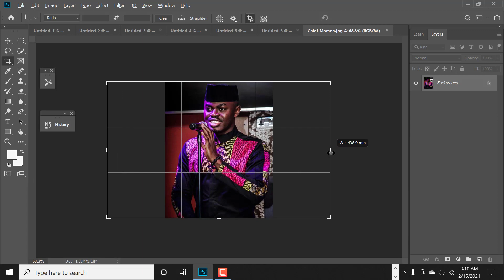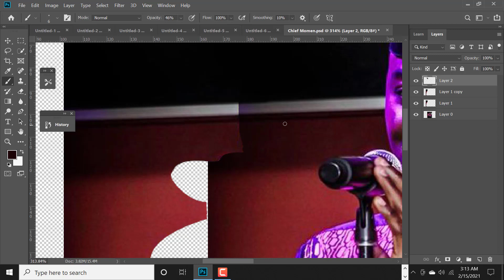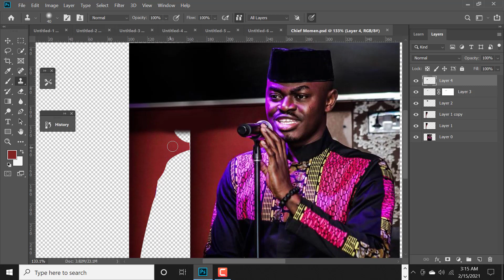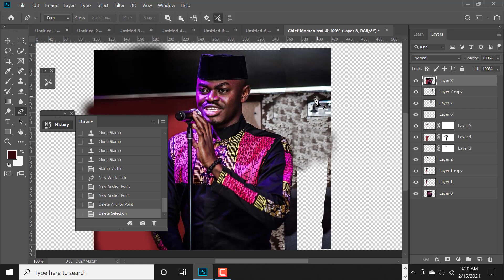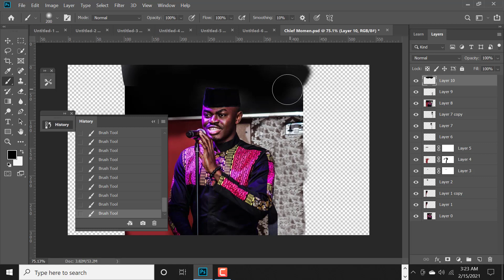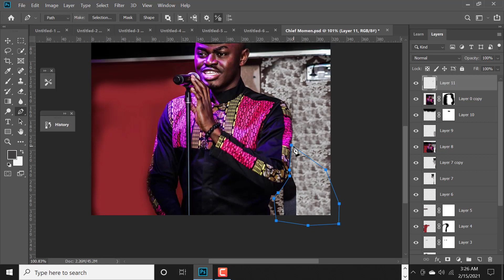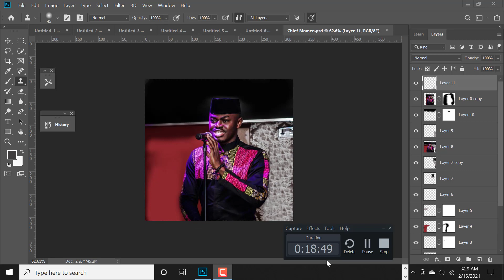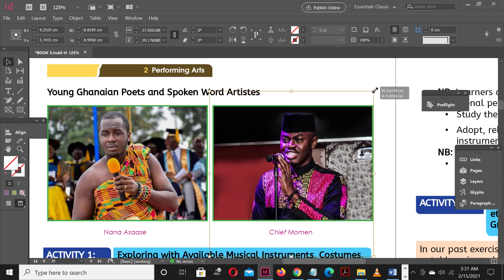INDESIGN Clone heal and stamp picture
Learn to use Adobe Photoshop to edit a picture, and place in Adobe Indesign image frame.